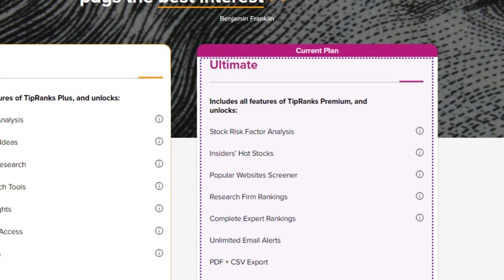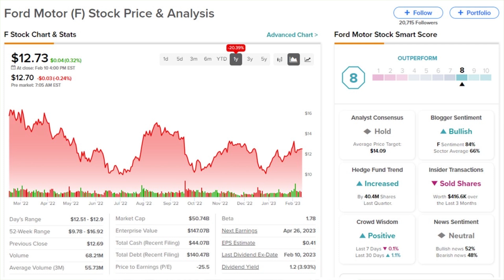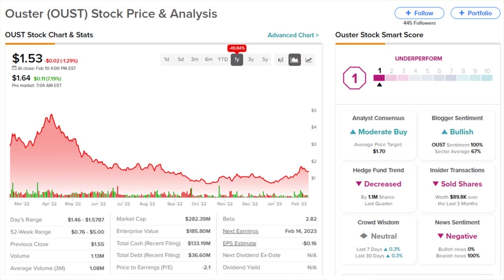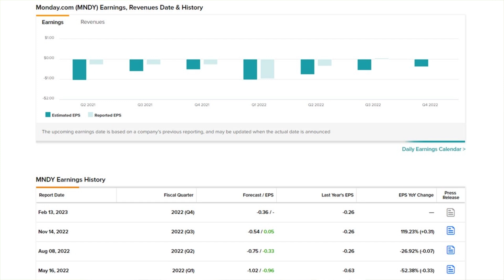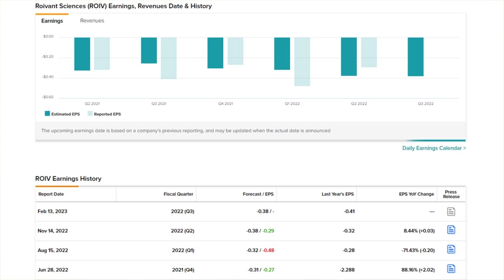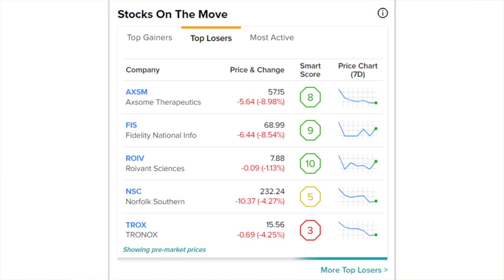TipRanks Monday Morning News! OUST Merger Complete, MNDY Rises on Beat, Ford New Plant + More!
Get the best price for unlimited access to all TipRanks data & tools, now and forever!! 50% this week only!

TipRanks Pre Market News! Today's Daily Stock Market Preview –  Monday February 13th 2023

Stocks:
Ford (F)
Nikola (NKLA)
Ouster (OUST)
Monday.com (MNDY)
Check Point Software (CHK)
Roivant Sciences (ROIV)

Chapters:
00:00 Intro
01:18 Stock Market News
01:40 F
02:17 NKLA
02:52 OUT
03:31 Earnings
04:00 MNDY
04:36 CHKP
05:10 ROIV
05:42 Gainers
06:10 Losers